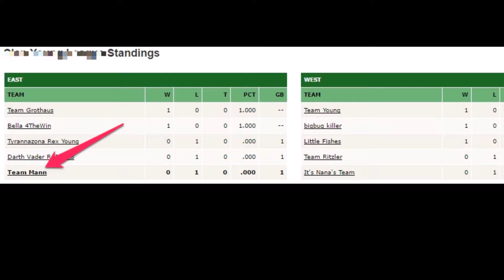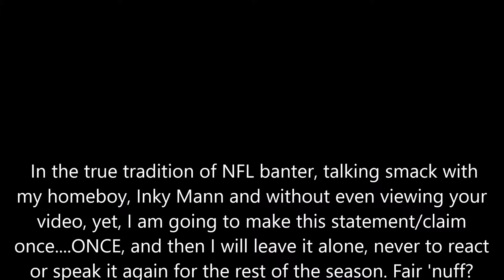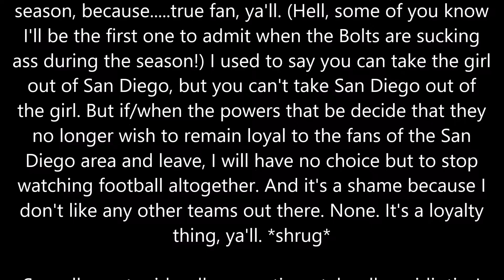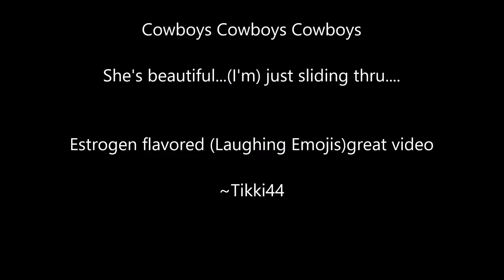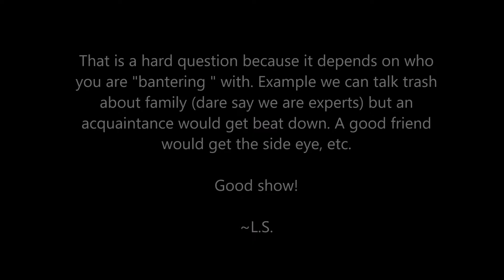The Patriots will make sushi of the#Dolphins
With is being football seasonand my Patriots are doing their thing with Garoppolo..I feel I can talk a lil' shit!